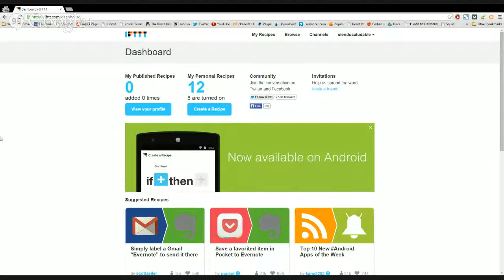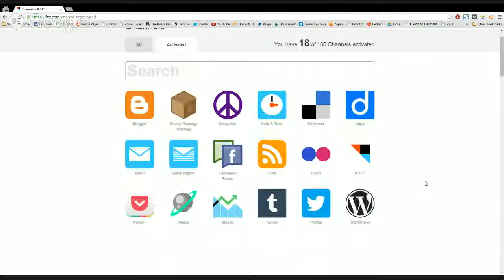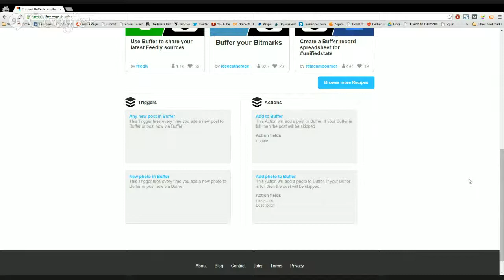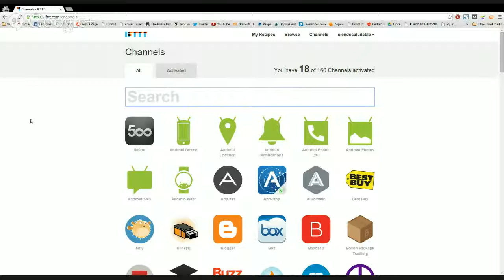IFTTT Channel - What is it and How to Activate a Channel? - IFTTTSEO.com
IFTTT Channels are the triggers or actions you will be using to tell IFTTT what to do, and when to do it.

Watch this short video about them!